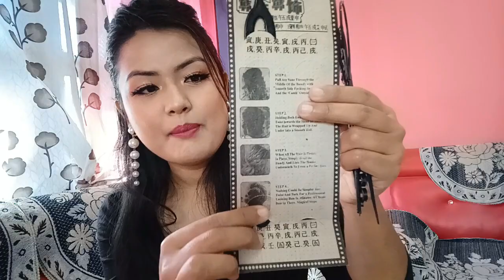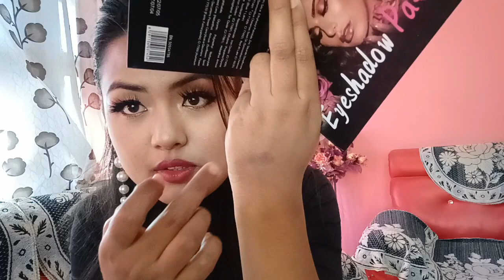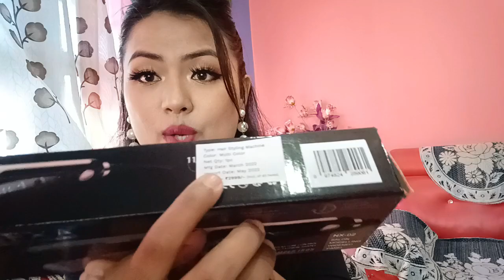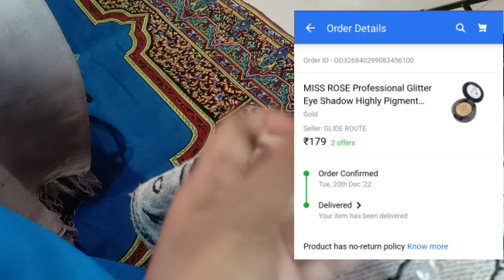Cheapest make-up products from *Shopsy by Flipkart*| Huge makeup haul from Flipkart| viral makeup😍💄